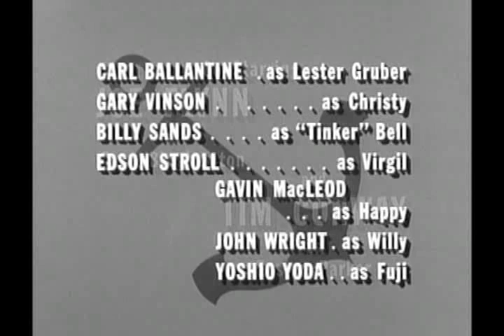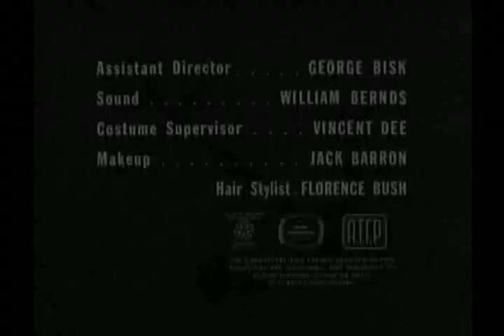McHale's Navy 0107 Who Do the Voodoo